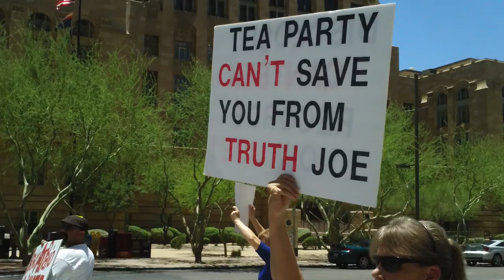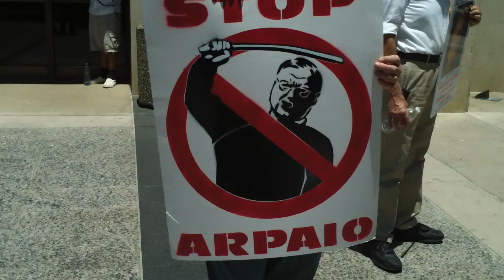6/7/2011 - Protest of Sheriff Joe Arpaio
6/7/2011 - Protest of Sheriff Joe Arpaio held outside his Wells Fargo office in Downtown Phoenix, Arizona.